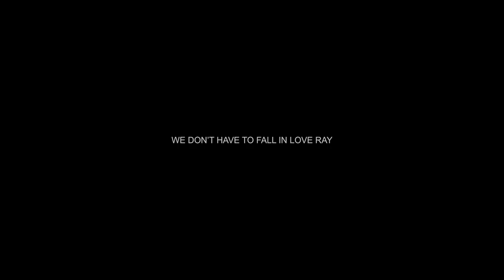Heather & Ray | Crazy in love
show: Panic (on Amazon Prime)
editing program: Abobe Premiere Pro 2020